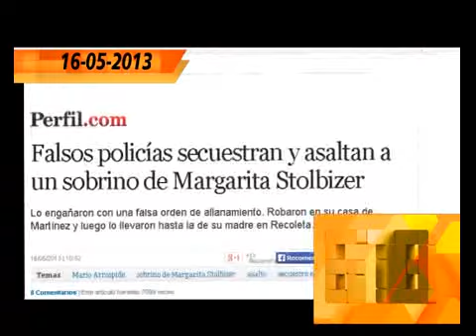EL SOBRINO DE STOLBIZER DE ASALTADO A NARCO VIP - 10-01-14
INFORME: EL SOBRINO DE STOLBIZER DE ASALTADO A NARCO VIP - 10-01-14